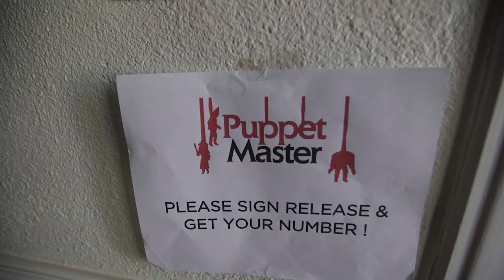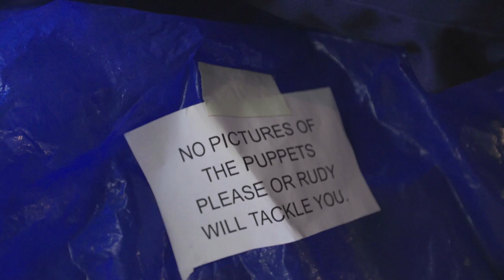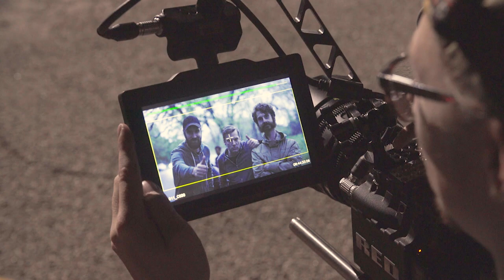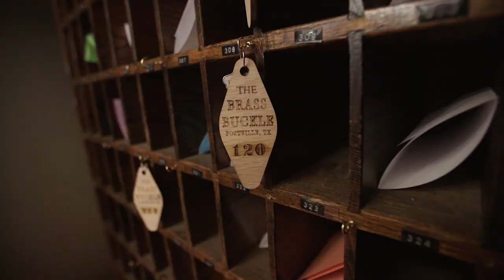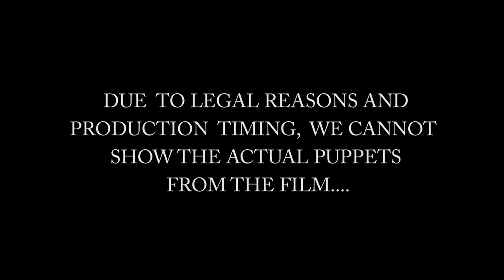Behind The Scenes of Puppet Master The Littlest Reich by Exploredinary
Exploredinary goes behind the scenes of Puppet Master: The Littlest Reich and explores puppeteering/SFX horror makeup with Tate Steinsiek, stunt driving with Freddie Poole, and the ideas behind making the reboot from the producers.